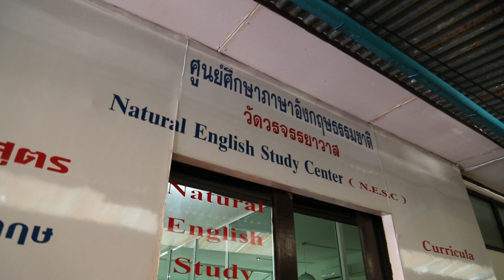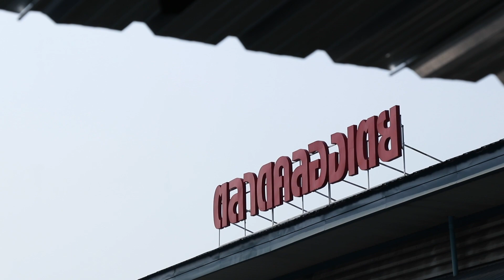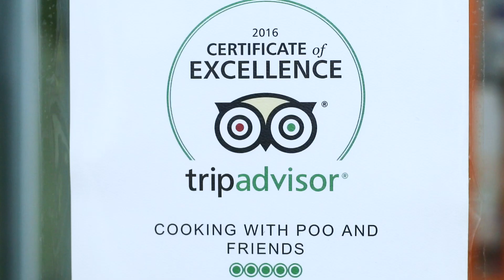Cutdown ตอนที่ 45 แลหลายไปข้างหน้า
ติดตามชมสารคดีฉบับ 5 นาที
“SOME ONE หนึ่งในหลาย”
ตอน “แลหลายไปข้างหน้า”

บทสุดท้ายที่ไม่ใช่บทสรุป
ของสารคดีชุด SOME ONE หนึ่งในหลาย
จุดเริ่มต้นของการเรียนรู้และเปิดกว้างในพหุสังคมไทย
แลหลายไปข้างหน้า

รับชมสารคดี “SOME ONE หนึ่งในหลาย” ย้อนหลัง
ได้ทาง Facebook และ YouTube : สารคดี SOME ONE หนึ่งในหลาย